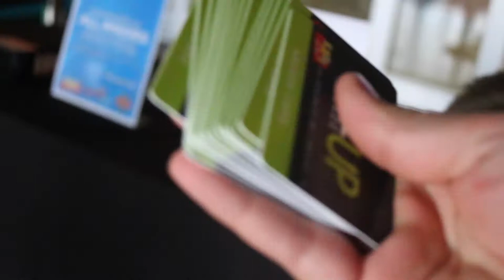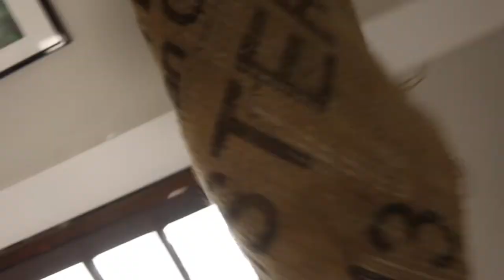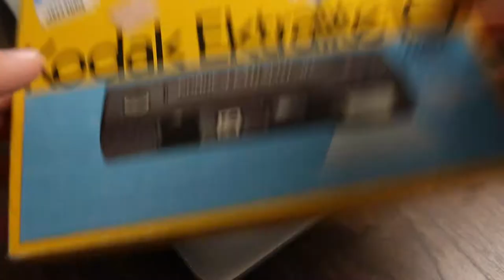these kids started fighting...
i tried to try something different for this vlog, tried to make it a little chiller.

gear-

camera bag